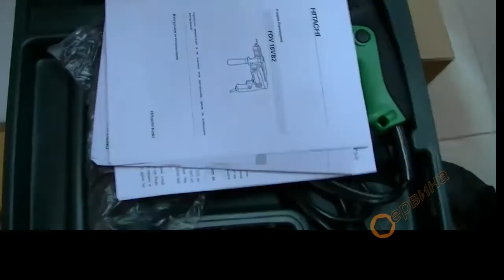Ударна бормашина Hitachi FDV16VB2 - 550W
- Висока скорост на пробиване
- Режим на работа: ударно пробиване, пробиване или завиване на винтове
- Мощен мотор 550W
- Бързозатягащ патронник
- Гумиран корпус за комфортна работа
- Потенциометър за избор на оборотите
- Дълъг експлотационен живот
- Реверс с електронно регулиране- ляв/десен ход

Параметри:
- Мощност: 550 W
- Напрежение: 230V 50Hz
- Обороти на празен ход: 0 - 2900 мин-1
- Удари в минута: 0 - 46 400 мин-1
- Патронник: 1.5 - 13мм
- Диаметър на пробиване:
в стомана 13 мм
в дърво 25 мм
в бетон 16мм
- Дължина: 270 мм
- Куфар за съхранение
- Тегло:1.5кг.